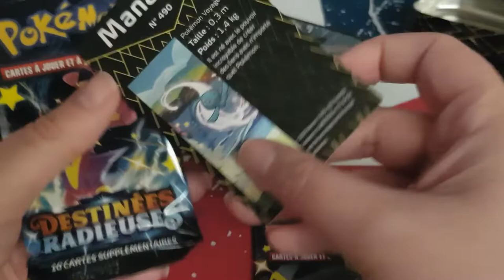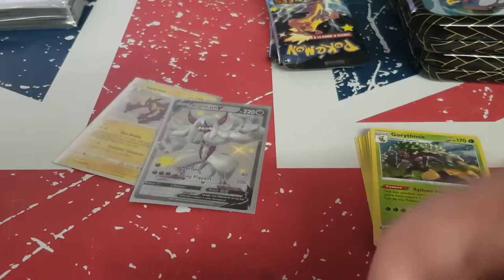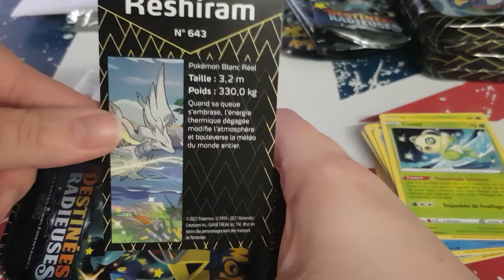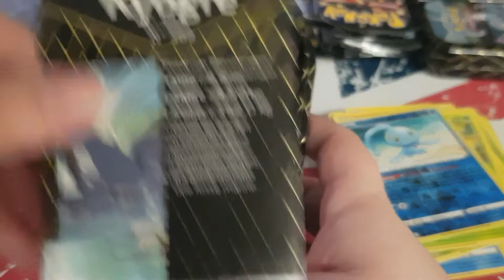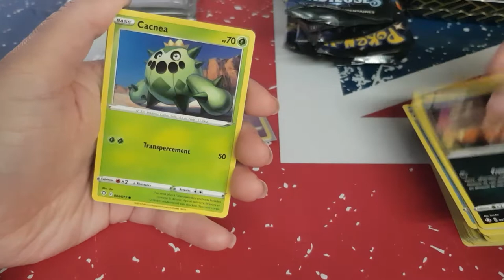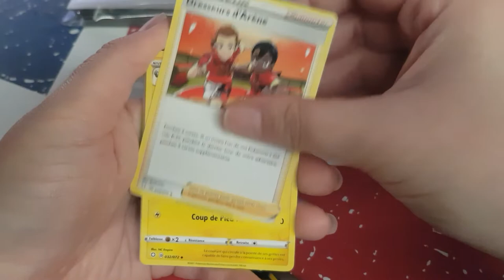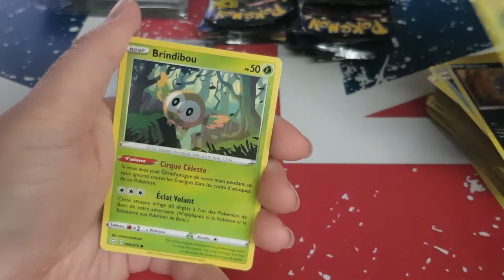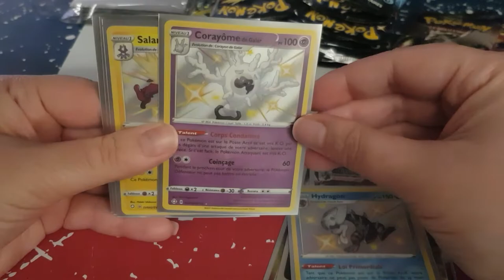Ouverture Booter Pokémon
Holà il est l'heure tant attendue . Ouverture Booter Pokémon.
Mon compte:

bebeclochette10

Clochette Arizona

Livraddict :
bebe clochette

ma wishliste :

Vinted :
clochette6715